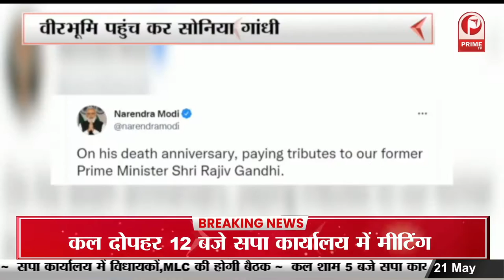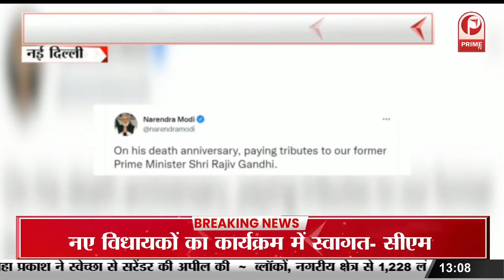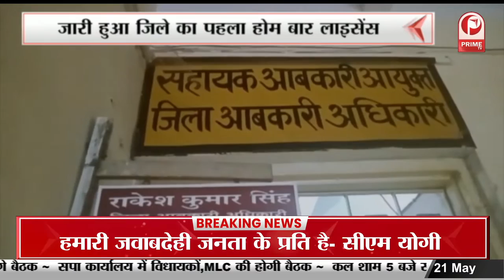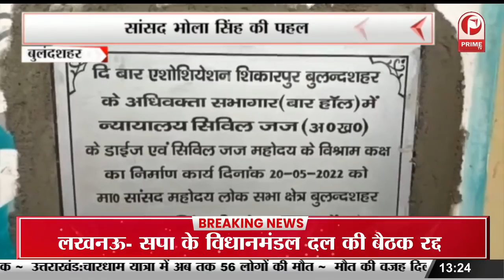सेल टैक्स के नाम पर अवैध वसूली ! | रिफाइंड लेकर जा रहे ट्रक चालक को पीटा || Prime Tv